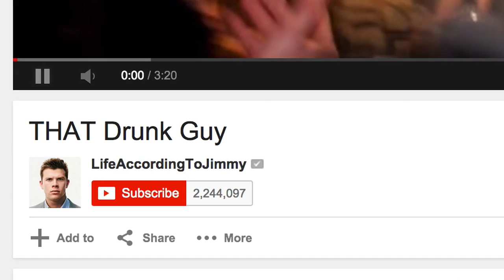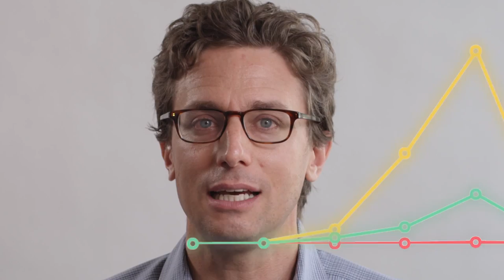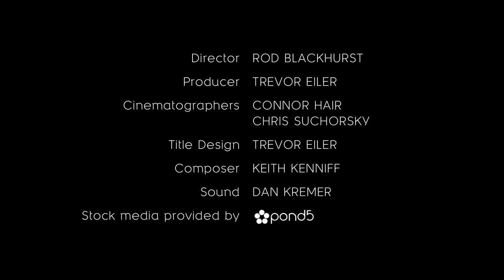BuzzFeed Motion Pictures Profile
BuzzFeed Motion Pictures + The Media Frontier - with Jonah Peretti, Ze Frank & Michael Shamberg

for portfolio use only

Director  |  ROD BLACKHURST
Producer  |  TREVOR EILER
Cinematographers  |  CONNOR HAIR, CHRIS SUCHORSKY
Title Design  |  TREVOR EILER
Composer  |  KEITH KENNIFF
Sound  |  DAN KREMER

Produced by WE SHOULD BE WORKING for MELCHER MEDIA